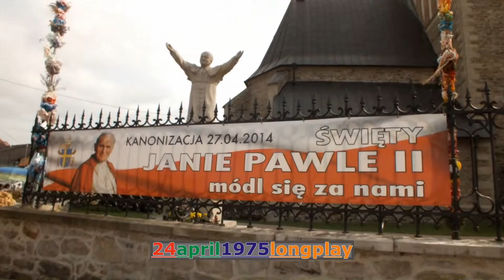Odpust Kiermasz Szydłowiec Mazowieckie